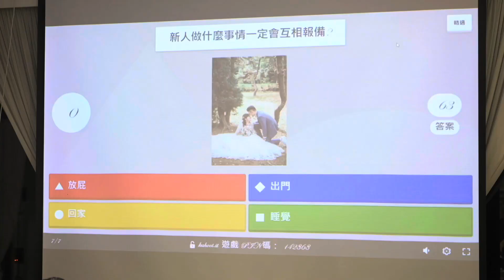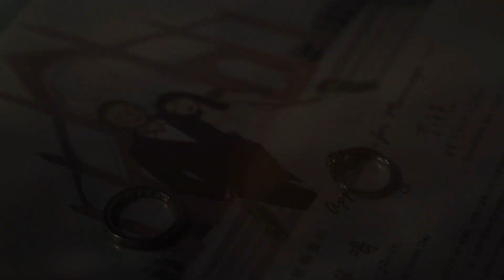《婚禮錄影》Eden & Yuan｜證婚・宴客｜晚宴｜新竹薇絲山庭｜ SDE ｜快剪快播｜婚錄推薦｜婚禮紀錄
白兔專業婚禮錄影 BeTwo Studio

婚禮錄影/海外婚禮/SDE快剪快播/婚紗側錄/求婚紀錄/商業錄影/活動紀錄/形象影片/網路短片/企業簡介/宣傳影片